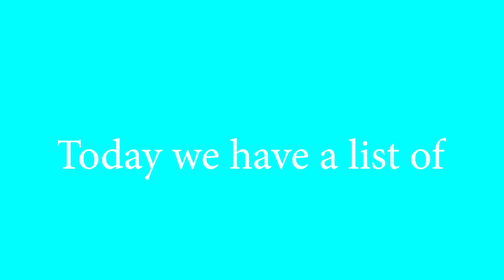Top 5 Alligator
Thanks to:
NeonUser GT
MegaValenX
이기인
zdog
For Supporting the channel Through Membership.